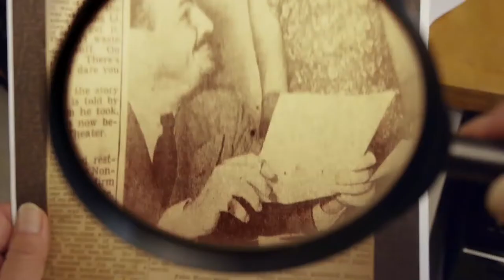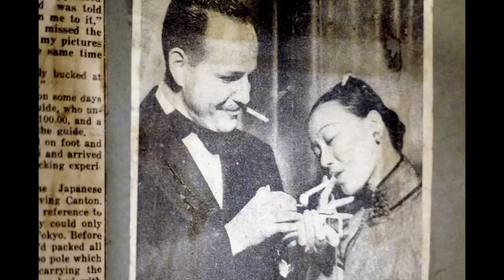FINDING KUKAN (2017 Mendocino Film Festival Official Selection)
FINDING KUKAN will screen at the 12th Annual Mendocino Film Festival, June 1-4, 2017.
A filmmaker turns detective to uncover the forgotten story of Li Ling-Ai, the un-credited female producer of KUKAN, an Academy Award-winning color documentary about World War II China that has been lost for decades.